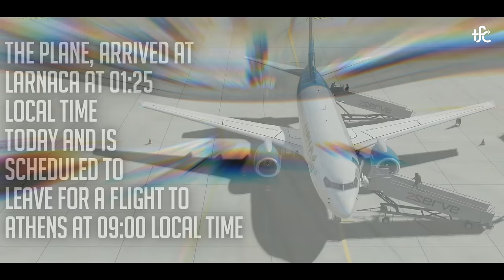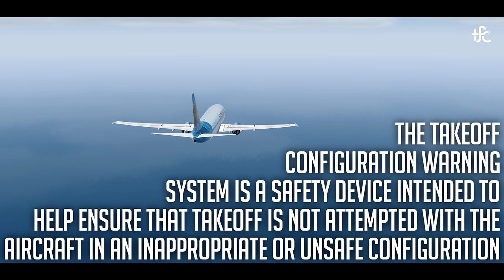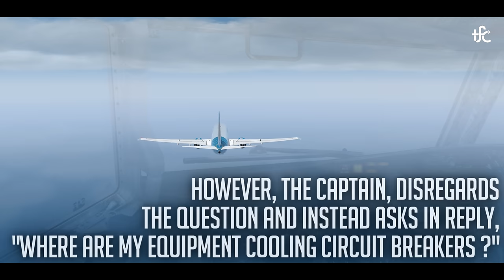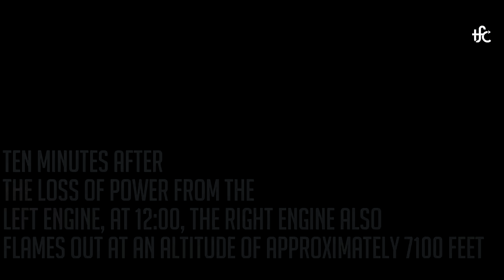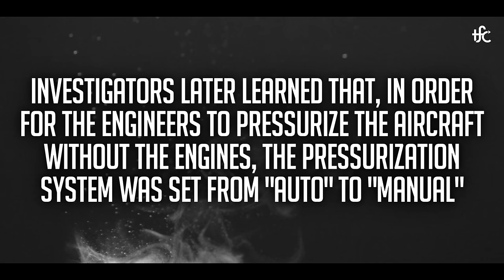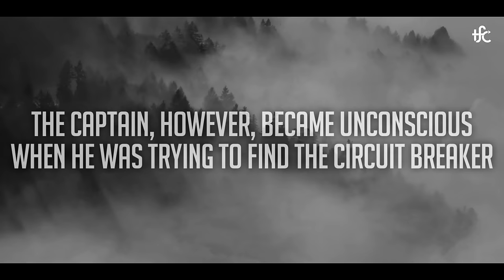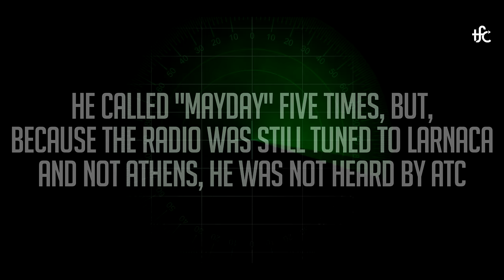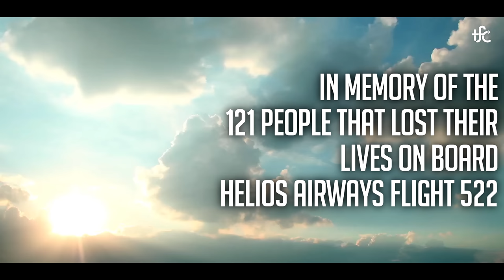Ghost Plane | No One in Control of this Boeing 737 | Helios Airways Flight 522 | 4K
Air traffic control loses radio contact with a Boeing 737. Two fighters intercept and investigate the flight and find all but one person on board not moving. Find out what happened.

GPU (Graphic Card)
GPU (Cheaper, but Good)
Internal SSD
4K MONITOR
Standard Hard Drive

Note: Flight Simulator 2019 is not a new game. With this title I mean a combination of effects, add-ons and other things (added to Prepar3D v4.4 - 64bit) that make this video seem more real.